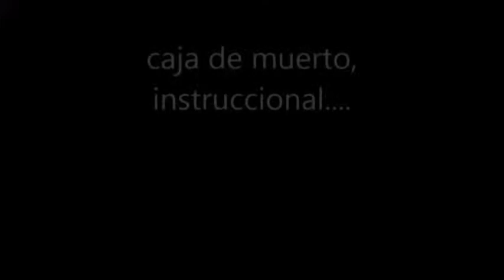caja de muerto instruccional slow acordeon hohner sol principiante